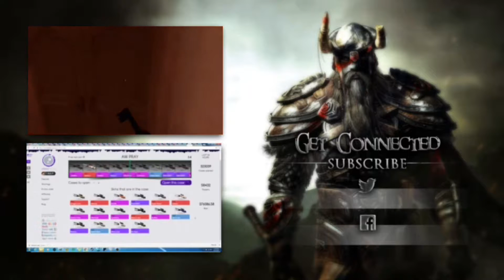Adam Wolfe - Teaser Trailer HD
Adam Wolfe - Teaser Trailer

Check out this teaser trailer for neo-noir hidden object puzzle adventure game, Adam Wolfe.

MY trade link, Please send me skins that you dont use) thank you